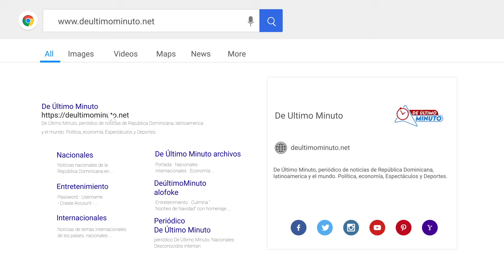ABOGADO JEAN CRISTOFER REVELA DETALLES DEL ASALTO A SU DISEÑADOR GRÁFICO EN HAINA